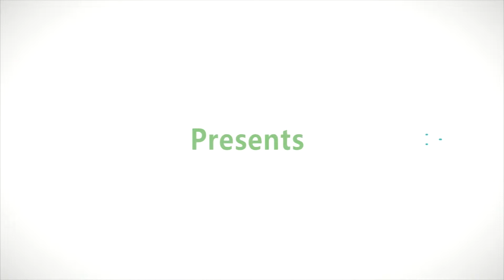Aap ﷺ ka nasab Nama || Tabassum Binte Abdur Rahman || Jamiatus Saalihaat As Salafiyah Lil Banaat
Jamiatus Saalihaat As Salafiyah Lil Banaat
Madarse Zaid Bin Sabit Lithahfeezil Quranil Kareem (Pudur)
Presents

5th Annual Day Function

Preside by:
Ismail shaikh

Special Speaker:
Shaikh Hafiz Jalaluddin Qasmi

Special Guests:
Abu kalam Abdullah Madani
Mogal Yaseen baig
Qari Fayaz Ahmed Jamai
Abdullah Bin Abdul Rasheed Bajubair
Khaleel Ahmed

Delivered on
Date : 15th May 2018 i.e, Tuesday
Time : 9 am to 2 pm
Venue : J.K Function Hall,
Manne guda Chaurasta,
Vikarabad

Alhamdulillah we have Purchasing 2 Acres Land for Jamiatus Saalihaat As Salafiyah Lil Banaat.

Salihat Educational and Welfare Society
Account Details:  SBI A/C 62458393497
Ifsc Code: Sbin0020583
Branch Pudur